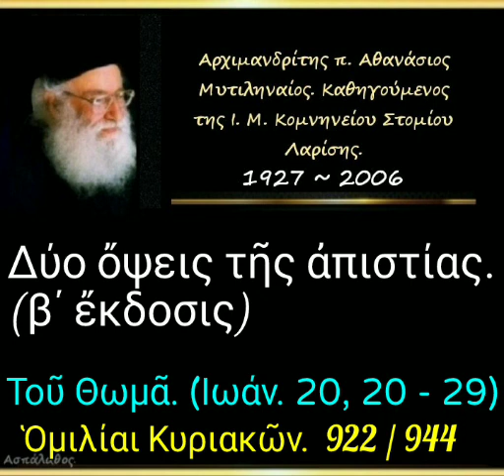Δύο ὄψεις τῆς ἀπιστίας. (β΄ ἔκδοσις) Ὁμιλίαι Κυριακῶν. 922/944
► Κατηγορία :
" Ὁμιλίαι Κυριακῶν "

► Ομιλία:🔹922

12-05-02

Τοῦ Θωμᾶ
(Ἰωάν. 20, 20-29)

Δύο ὄψεις τῆς ἀπιστίας. (β΄ ἔκδοσις) (δ. 28')

► Όλες οι ομιλίες της Κατηγορίας :
" Ὁμιλίαι Κυριακῶν " εδώ ⬇️